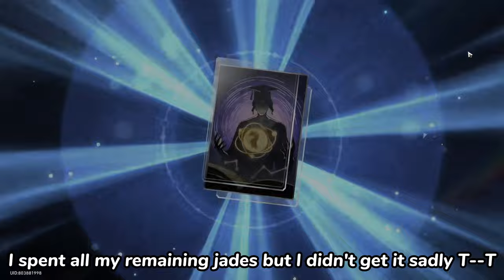Lucky pulls on Luocha's banner | Honkai: Star Rail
How was your pulls?